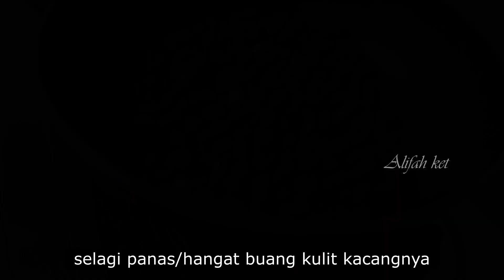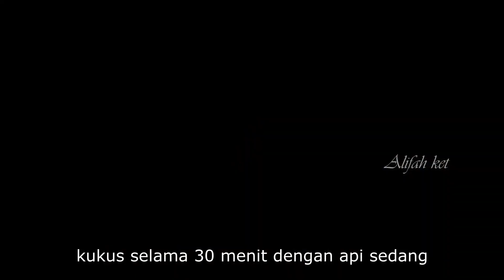SIAP SIAP IDE JAJANAN PASAR TERBARU INI BAKAL RAME DI TAHUN 2023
Ide jajanan pasar terbaru kali ini dari olahan tepung ketan ada 2 kreasi mau di goreng atau di kukus sama sama enak banget, bisa untuk jualan isian snack box juga .

 Untuk cara membuat nya ikuti video sampai akhir.

RESEP 1 :
300 gr ubi jalar
4-5 sdm gula pasir
300 gr tepung ketan
2 sdm gula pasir
220-250 ml santan
1/2 sdt garam
wijen hitam & putih

RESEP 2 :
150 gr kacang tanah
50 gr wijen
80 gr gula pasir ( jika suka manis boleh gunakan 90 gr)
2-3 sdm minyak goreng

250 gr tepung ketan
1 sdm tepung terigu
1-2 sdm gula pasir
220-250 ml santan (secukupnya sampai bisa di bentuk )
bisa gunakan pasta makanan secukupnya
2 sdm margarin